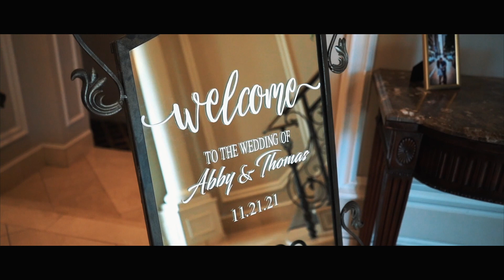Abby & Thomas // November 21, 2021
Congratulations Abby & Thomas !

Produced by Danny Bennett Productions™

Videographer : Zach Stout

Location :
Nanina's in the Park
Belleville, NJ

Songs :
The Paper Kites - Bloom
Calvin Harris - I Need Your Love ft. Ellie Goulding